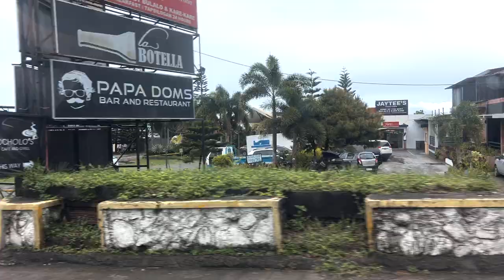Morning Swim and Toy Shopping With The Twins | BinnsVlogs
Charlie & Chino's new favourite place! hahaha

Musics used, thanks to: Ikson and MBB
Support Ikson: